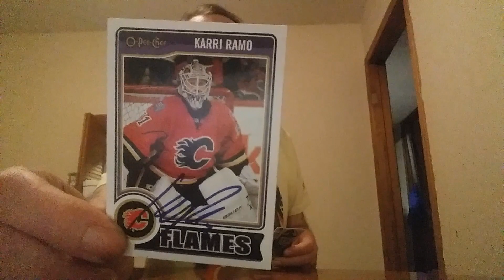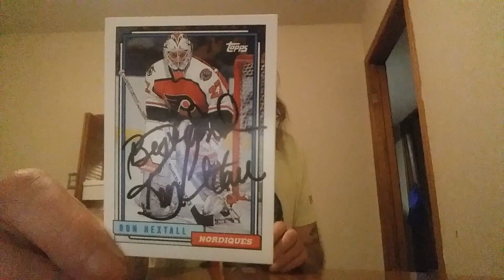battle of the autograph another goalie battle